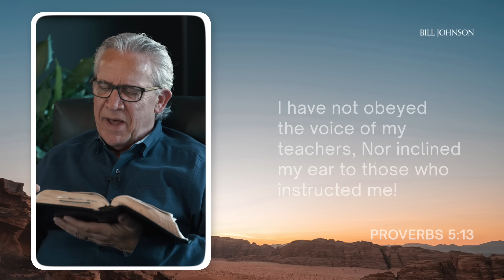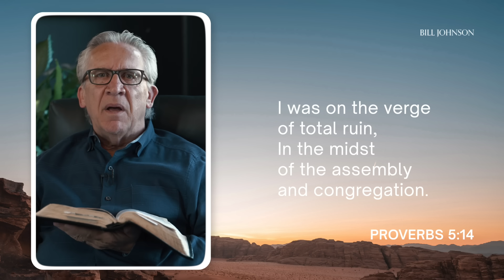Relationships That Bring Out Your Best & Cover Your Blind Spots - Bill Johnson Devotion, Proverbs 5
Bill Johnson talks about relationships that bring out your best and cover your blind spots in session 8 of The Pursuit of Wisdom Devotional Series. Teaching from Proverbs 5, Bill shares on the importance of building meaningful relationships with people who not only bring out your best, but also strengthen you in your areas of lack. As the Body of Christ, we are members of one another. We are not designed to ‘have it all’. Each person has a strength that is for the purpose of building others up. Lean into relationship with those around you, generously adding strength to their lives, as well as letting them bring strength to yours. Don’t go it alone.

This is Session 8 of The Pursuit of Wisdom devotional series. Join Bill Johnson for a journey through the book of Proverbs. This weekly study will take you through Proverbs, focussing on a new chapter each session. Learn keys for walking in biblical wisdom so that you would reign in life, leading and serving those around you well. Growing in divine wisdom is key to walking in the fullness of God’s purposes for our lives.

Bill Johnson is a fifth-generation pastor with a rich heritage in the Holy Spirit. He is senior leader of Bethel Church in Redding, California, and is passionate about seeing Revival and God’s Kingdom established and revealed in the lives of individuals, families, communities, and nations. Bill’s teaching on the Kingdom of Heaven, hosting the Presence, and the renewed mind has helped thousands around the world to step into their true identity in Christ, God given purpose, and walk in a supernatural lifestyle displaying both purity and power.